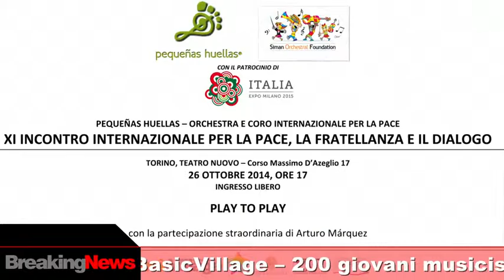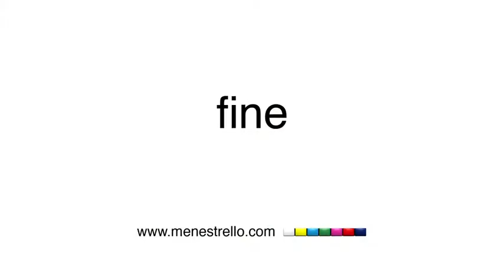2014 - BreakingNews: Incontro Internazionale per la Pace, Pequeñas Huellas ospite al BasicVilla...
Erano 200 i giovani musicisti dell'Associazione Pequeñas Huellas, provenienti da tutto il mondo, giunti a Torino per l'11esimo Incontro Internazionale per la Pace, la Fratellanza e il Dialogo: una settimana al ritmo delle 7 note che è culminata domenica 26 ottobre con il grande concerto "Play to Play" al Teatro Nuovo di Torino. Per cinque giorni, a partire da lunedì 20, il coro di Pequeñas Huellas è stato ospite al BasicVillage, quartier generale del Gruppo BasicNet, presso la Sala Lattes (tensostruttura), dove si sono svolte le prove di questo evento eccezionale. A dirigere i giovani musicisti, il maestro messicano Arturo Marquez che – tra le altre cose – ha composto "Alas", canzone dedicata al Premio Nobel per la Pace 2014 Malala Yousafzai, che ha concluso il concerto.
news ticker
Torino, 20-25 ottobre: orchestra Pequeñas Huellas prova al BasicVillage – 200 giovani musicisti da tutto il mondo per XI Incontro Internazionale per la Pace, la Fratellanza e il Dialogo – concerto finale al Teatro Nuovo – dirige il maestro Arturo Marquez – conclude “Alas”, canzone per Malala Yousafzai, Nobel per la Pace 2014